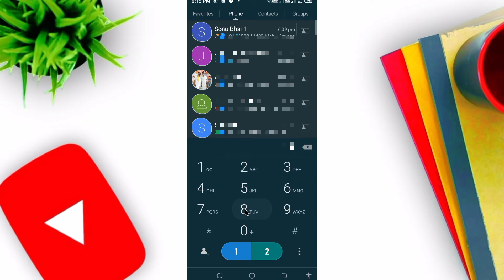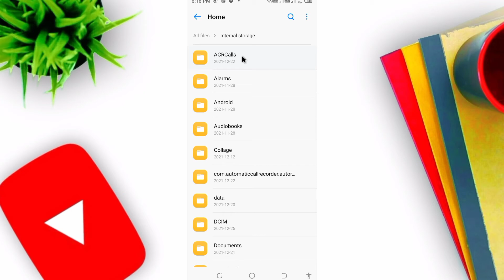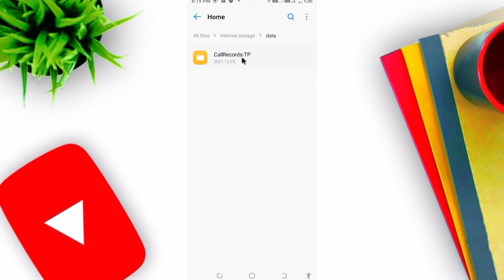True Phone me Call Recording Kaha jati hai | true Phone me Call Recording Kaha Save Hote hai